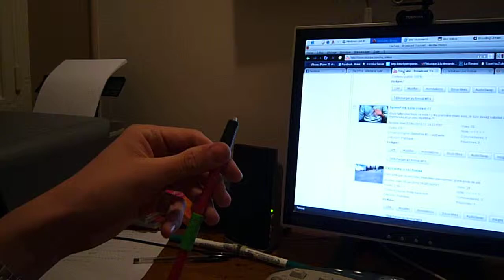Drummer (penspinning)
This is the drummer trick of penspinning.
The breakdown is : pass 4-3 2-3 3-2